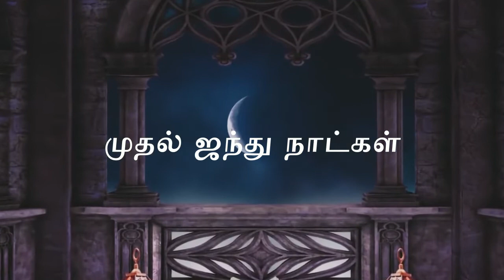ரமலான் மாத தெடர் சொற்பொழிவு - 1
ரமலான் மாத தெடர் சொற்பொழிவு

முதல் ஜந்து நாட்கள்

சிறப்புரை : மெளலவி. உவைசி அஹமது (சென்னை Present கல்லூரி பேராசிரியர்)

இடம் : மஸ்ஜித் தக்வா முஸ்லிம் ஜமாஅத், இராமநாதபுரம்.